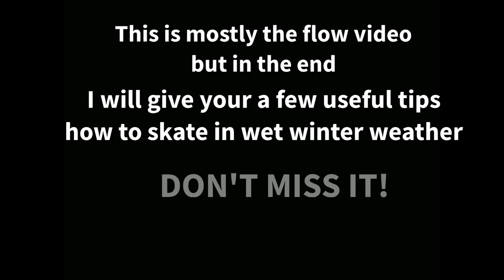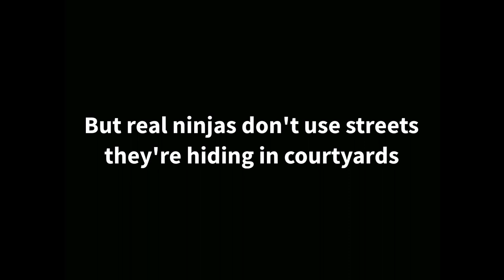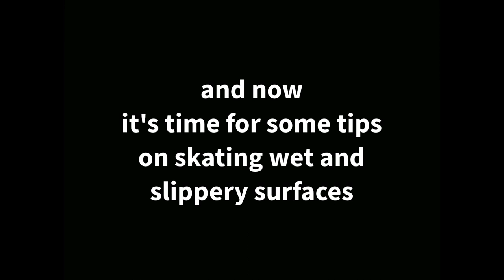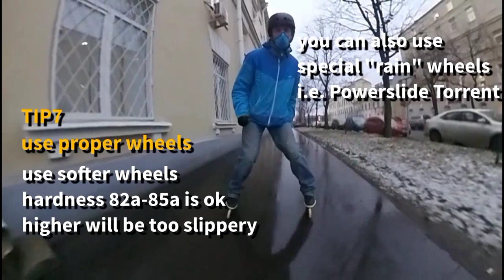Winter wet skating (how-to and flow too!)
00:55-03:04 Some Zero skating
03:05-05:02 Courtyards of Saint-Petersburg
05:03-07:11 Tips on skating wet

Here are my tips for inline skating in winter on wet rainy and snowy surfaces

1) always warm up
your feet will be slipping on pushes that can cause strains
2) push more careful
Use shortened strides with smaller amplitude
3)  scissor position
use it when you're not sure that grip will be good
4)  constant contact
skip one foot phase
use weight transfer  for pushing
always staying on two feet
5)edging
don't tilt your wheels
too much if you don't
want to slide
center edge is the safest
6) beware new surfaces
different surface -
different grip
be careful while
switching
tiles are insidious
wet tiles are 10 times
more insidious
7) use proper wheels
use softer wheels
hardness 82a-85a is ok
higher will be too slippery
you can also use special "rain" wheels i.e. Powerslide Torrent